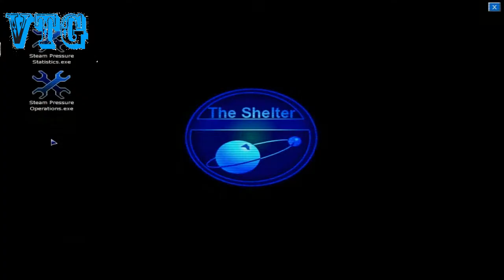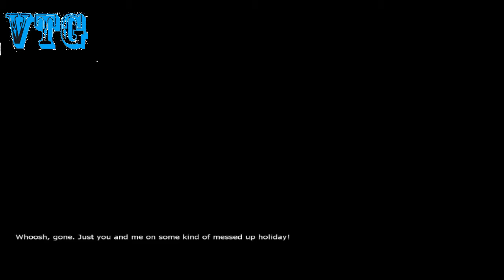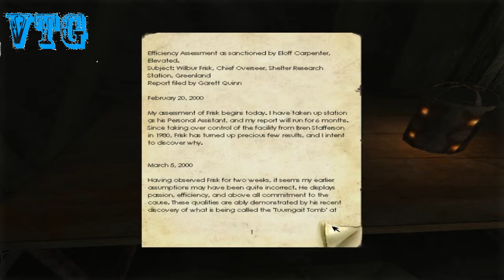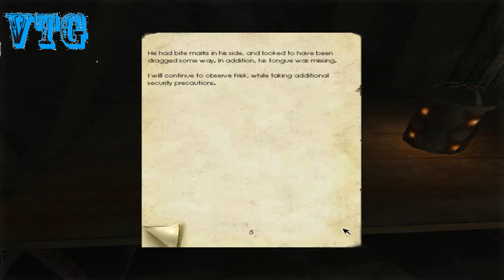[SK Playthrough] Penumbra black plague part 3 "Nudný diel" (sk koment ft Frost) *HD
ďalší diel penumbra BP dúfam že sa páči zanechajte LIKE :)